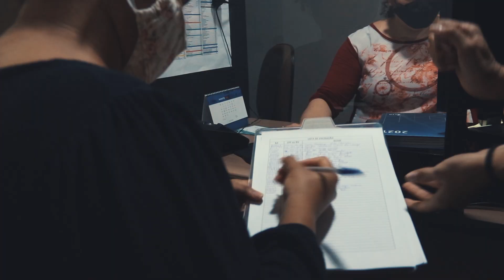Alunos VACINADOS e protegidos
Mais de 400 alunos internos receberam a VACINA contra a COVID-19 no UNASP, campus Engenheiro Coelho. A IMUNIZAÇÃO foi realizada em parceria com a Unidade de Saúde do município, que trouxe a estrutura necessária para a realização do evento. Quer saber mais? Assista a matéria e fique por dentro.

Matéria - Theillyson Lima
Imagens - Vinicius Santos
Edição - Jefferson Junior